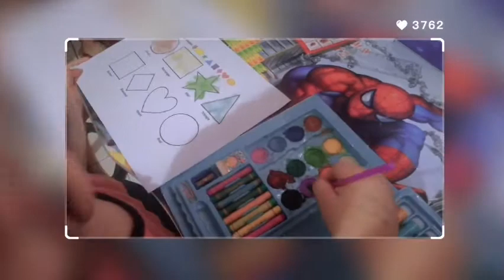Painting Time! painting shapes